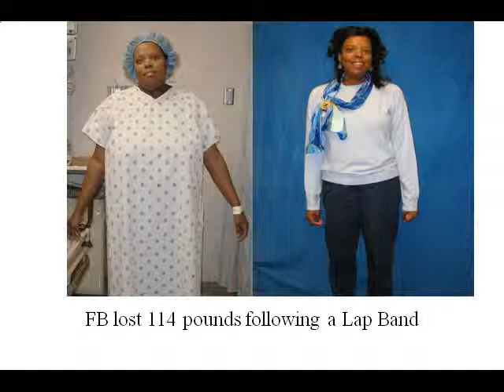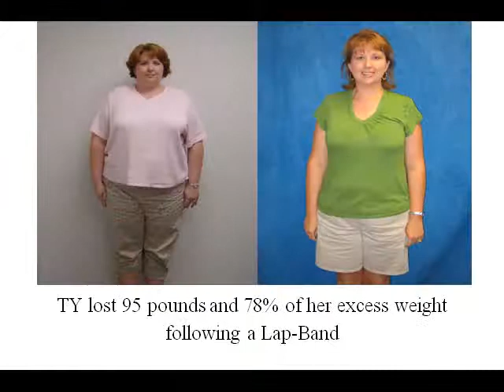CLUBNEWYOU Before and After Weigth Loss Surgery Pictures.1.avi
Bariatric surgery weight loss pictures from Dr George Woodman and Club New You in Memphis, TN.